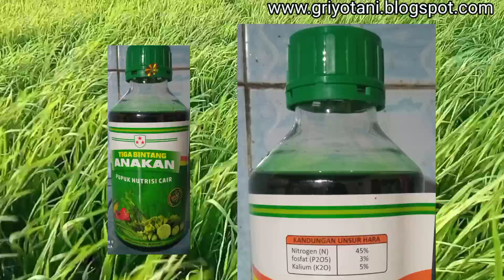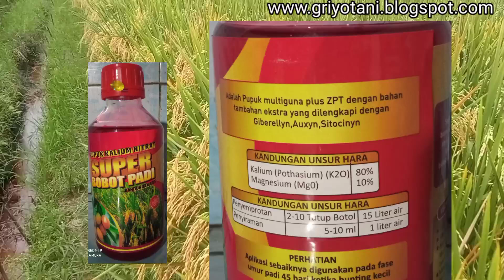2 NUTRISI AMPUH UNTUK MEMPERBANYAK ANAKAN PADI JUMLAH ANAKAN BISA MENCAPAI 50 BATANG/RUMPUN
NUTRISI AMPUH UNTUK MEMPERBANYAK ANAKAN PADI JUMLAH ANAKAN BISA MENCAPAI 50 BATANG/RUMPUN
TIGA BINTANG ANAKAN
SUPER BOBOT PADI